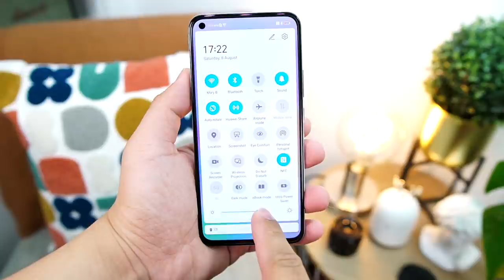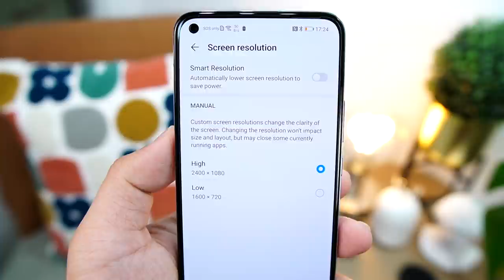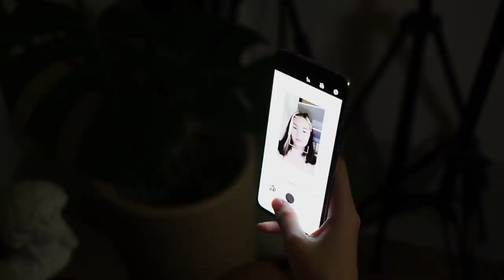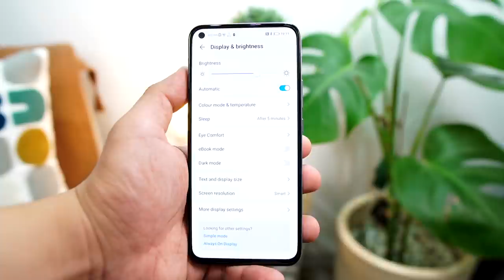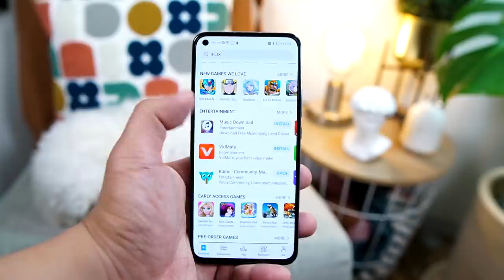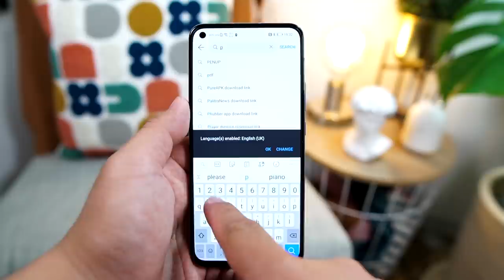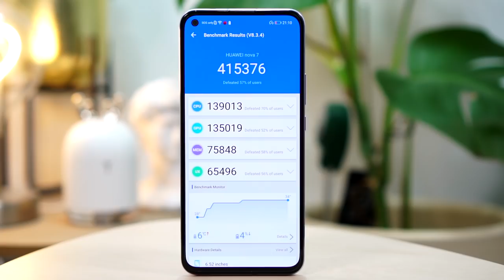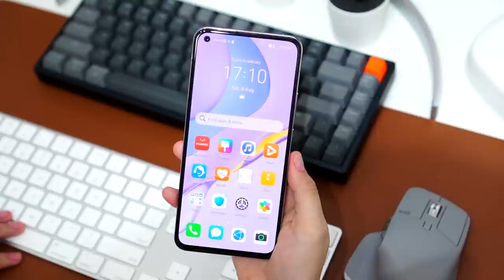HUAWEI Nova 7 5G FULLL REVIEW: WORTH IT BA ANG 23,990 MO?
Shop my second hand phones here @shop.marybautista